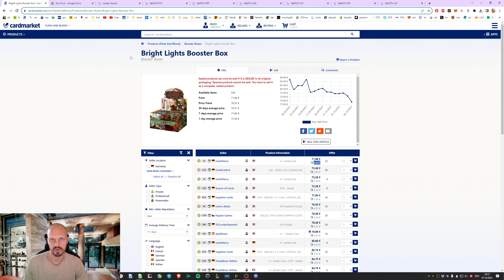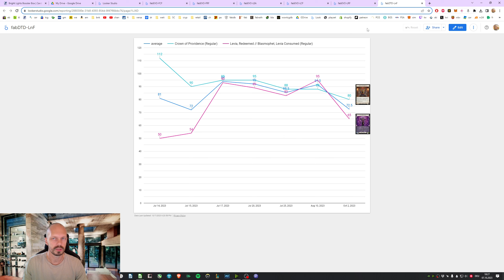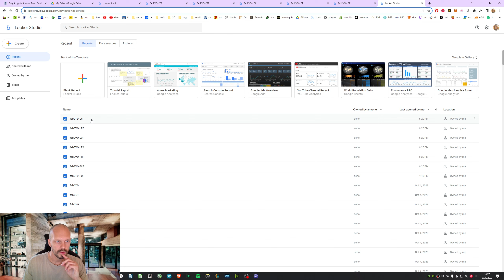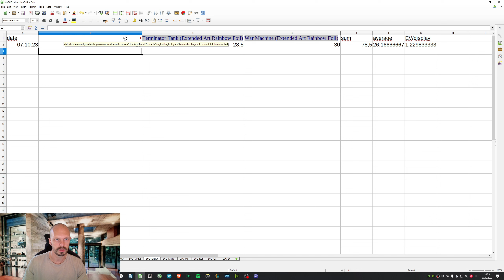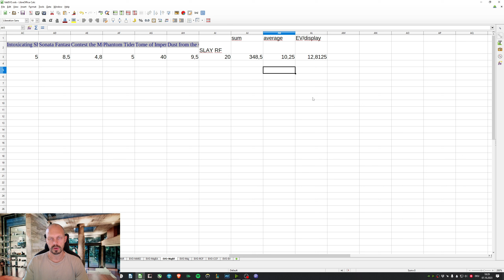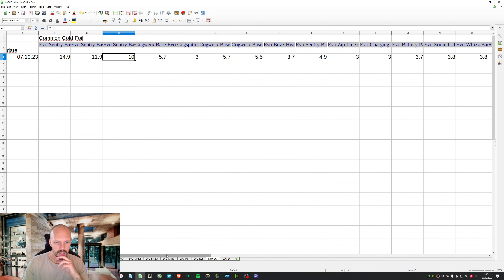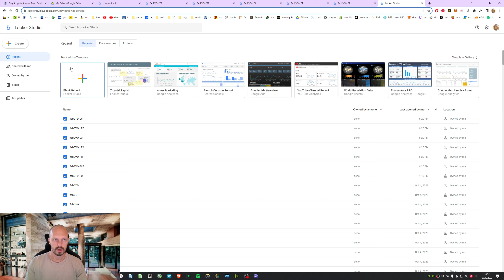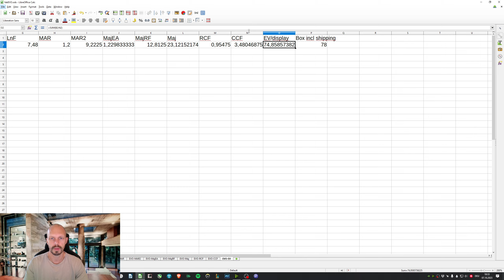EV EVO - flesh and blood expected value BRIGHT LIGHTS fabtcg release weekend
✌️ i have taken the cardmarket-low prices and calculated the value for a booster box. using pullrates which i collected from different sources in the net talking about fab tcg.

THANX for the first patreons: FaB Bobby, Roy Lewis, Jeroen, Milan, Ulek, NotThisGuyAgain, Kuba Khorne Immortal, Andreas R.

❤️ i hope you like the video and have a good time as well as it gives some valuable thoughts.

collecting cards since 1990, selling since 2001, i am mainly focusing on flesh and blood right now.